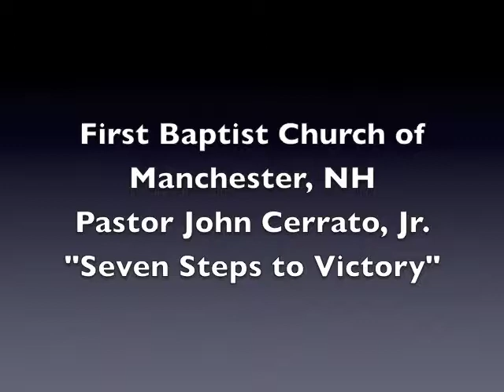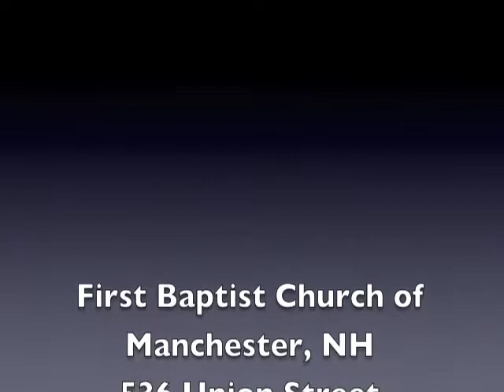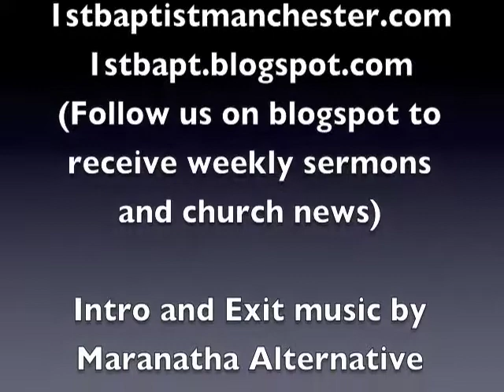Seven Steps to Victory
The text for this sermon is Isaiah 12:1-6